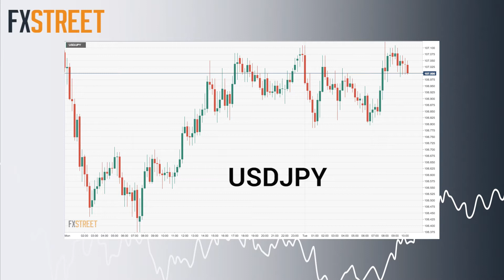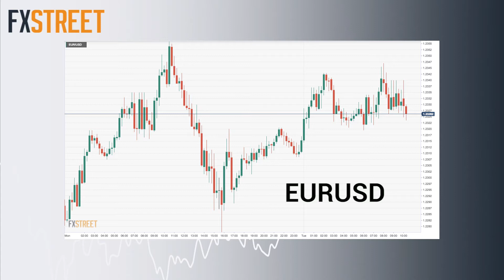FX STREET US session review 27 02 18